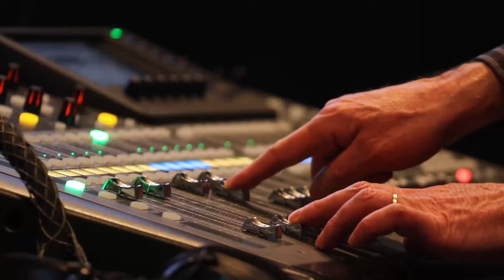Mapping brain waves of musicians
Juan Pampin, director of DXARTS at the University of Washington, works with NYC’s JACK Quartet to map the brain waves of expert musicians while they play. (Alan Berner / The Seattle Times)